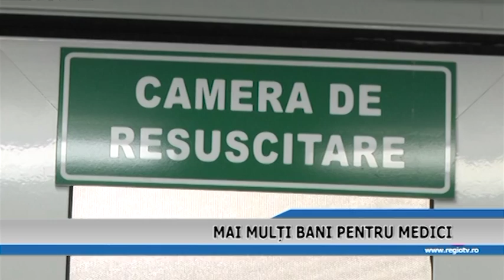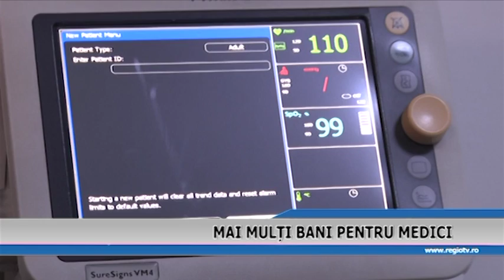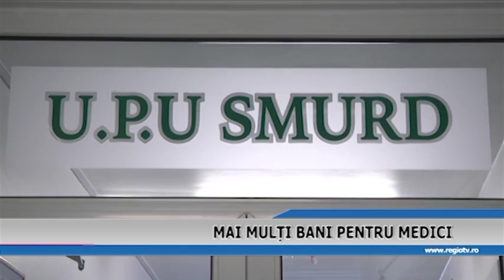MAI MULTI BANI PENTRU MEDICI